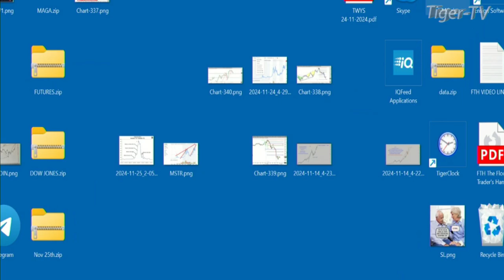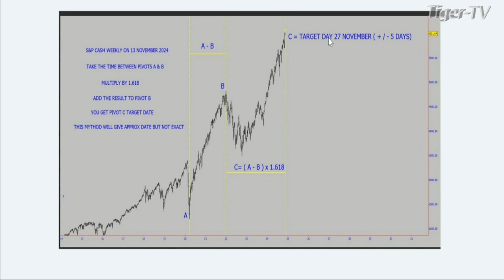November 25th, 1PM ET Market Update on TFNN - 2024